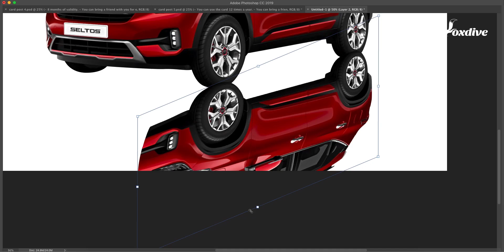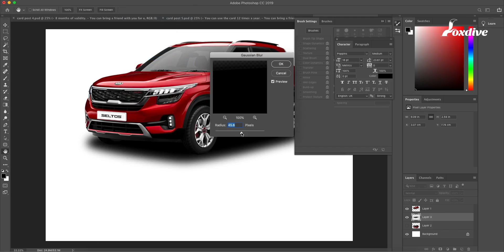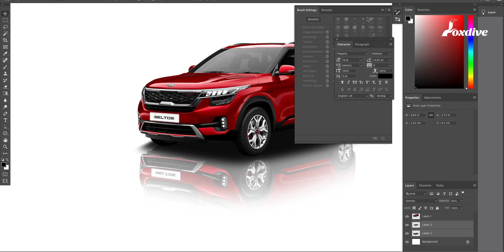How to Give Reflection for Cars in Photoshop Tuto | Kia Seltos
it's a simple way to give realistic reflection for car and other vehicles
in any version of photoshop.
thanks